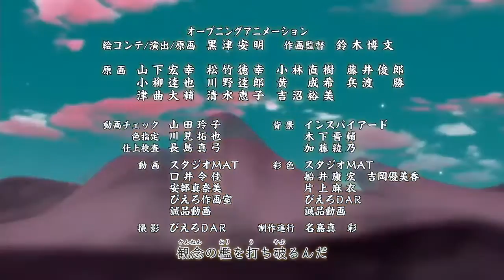Naruto Shippuden Opening 20 Mad